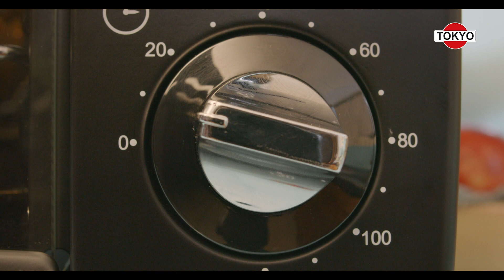Tokyo como en casa